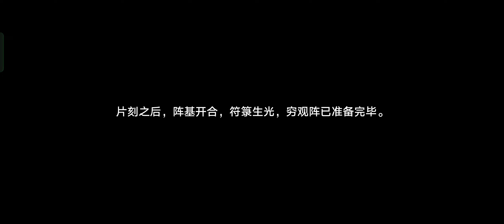「崩铁」任务：全面回忆